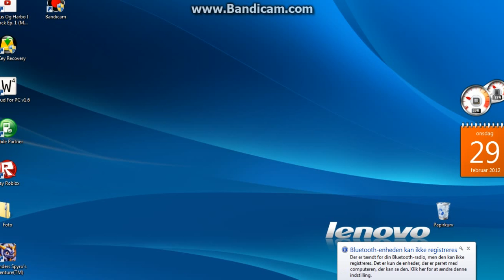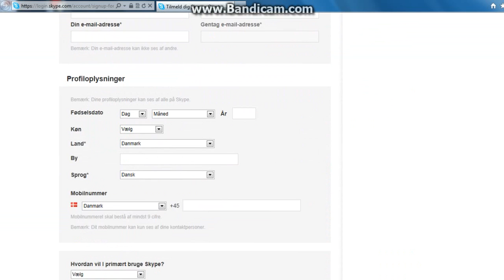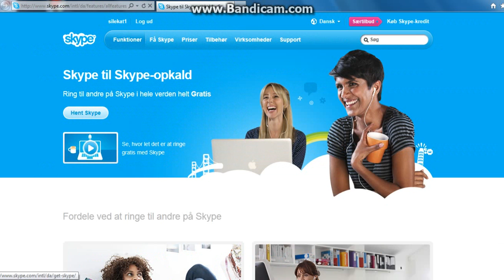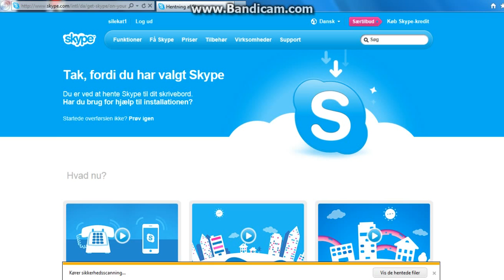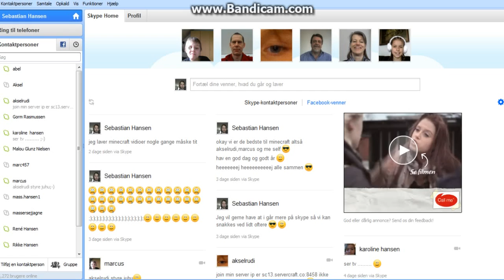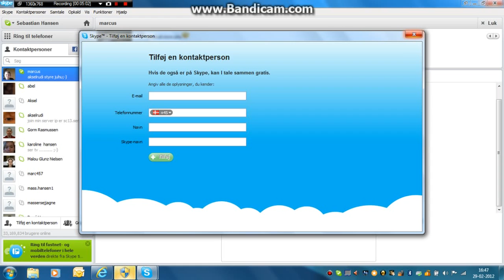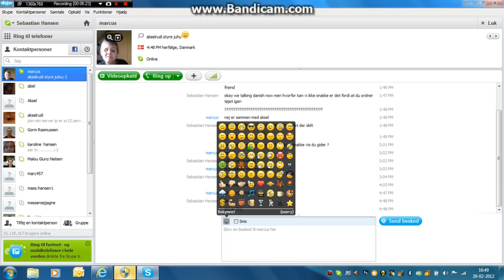guide til hvordan man installerer Skype til pc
den er en god guide til at installerer Skype til din pc. Vær venlig at trykke like for nye videoer